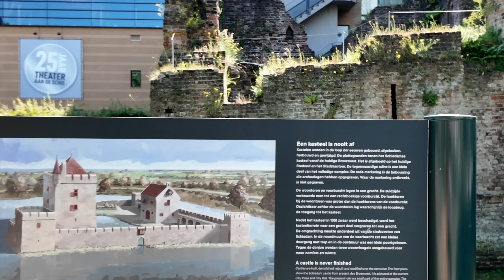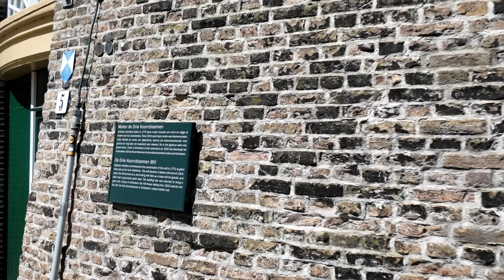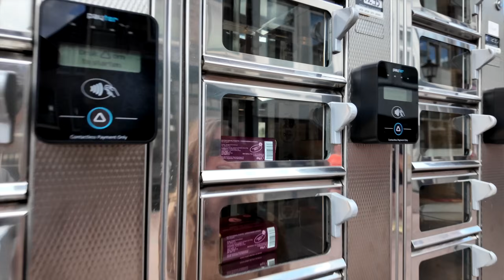We Spent the Day in SCHIEDAM 🇳🇱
In this episode, Michelle and Alex explore Schiedam, the genever (or jenever) capital of the Netherlands (actually, probably the world). We also eat at a sandwich shop that's named after us and try the viral "Dubai chocolate" with künefe from De Bonte Koe (a Schiedam-based chocolatier).

Filmed on June 23, 2024 · Schiedam, the Netherlands

🎼 This video includes the following music:
 • Nostalgic Series 002 by Sascha Ende

We're Michelle and Alex, an American expat couple living abroad in the Netherlands. 🇳🇱